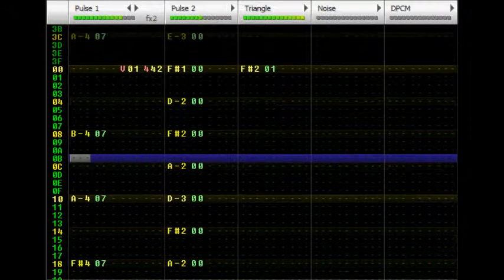[Famitracker 2A03] Clannad - Ana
The ending theme for at least two of the routes in the VN, minus the vocals and incomprehensible Engrish.

I did shorten the song a bit compared to the original, which is probally the first major alteration I did to these Clannad covers. Considering the ridiculous lengh and repetitiveness, I had no choice.